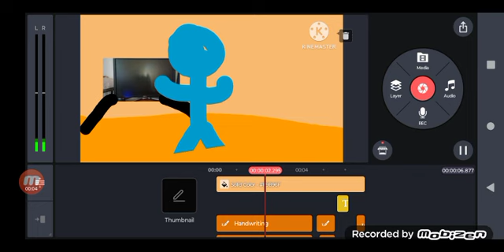October 25, 2023